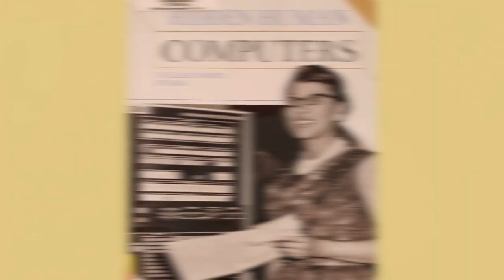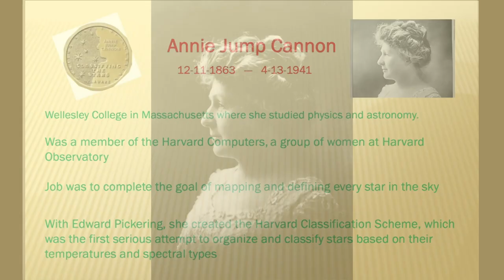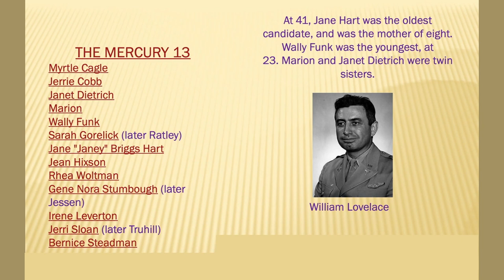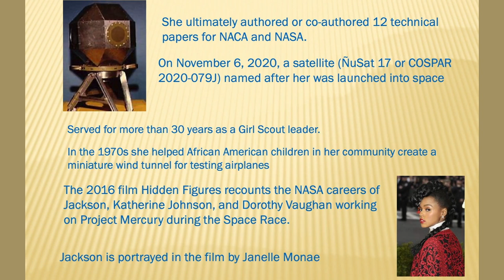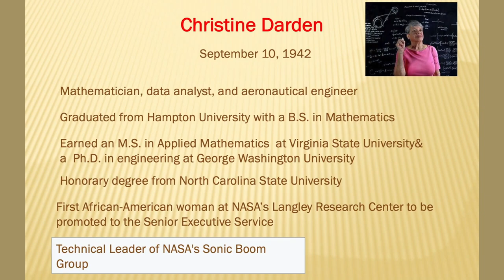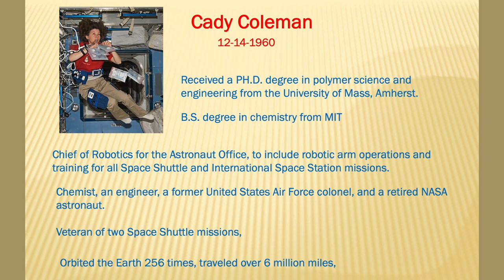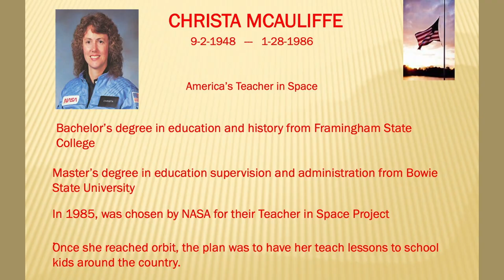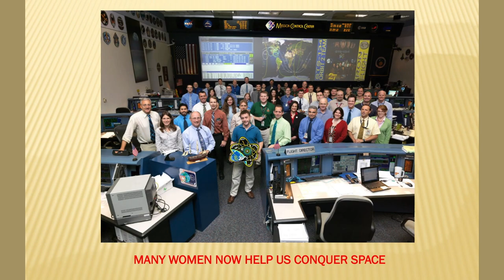Women in Space: Thursday, March 23, 2023. 6:30 - 7:30 pm.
Women in Space
Thursday, March 23, 2023
6:30 - 7:30 pm

NASA Solar System Ambassador Dino Tata will present a talk on Women in Space in honor of Women's History Month.

Mr. Tata's NASA role is to promote interest in the missions of NASA, science, and space and to make NASA presentations to schools, clubs, civic groups, and other interested parties.

Dino Tata was born in Leominster and has been a resident of Southbridge for 57 years. He has had a lifelong interest in astronomy and space. He is a NASA/JPL Solar System Ambassador and an active member of the Aldrich Astronomical Society.